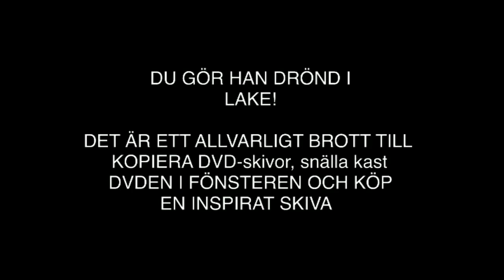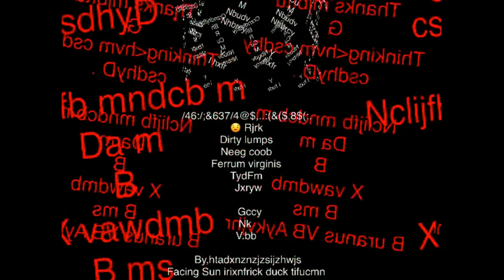Another antipiracy screen media found using a burned DVD